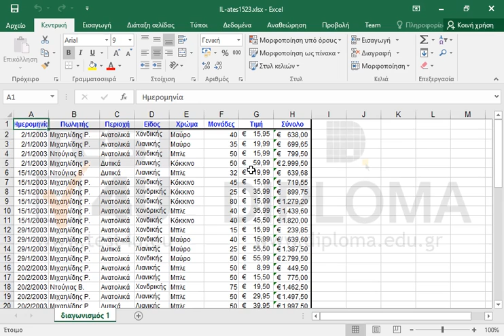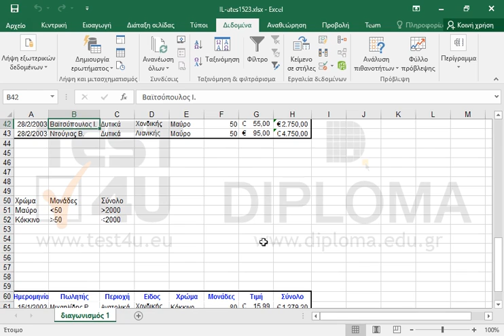Εισάγετε κατάλληλα δεδομένα στην περιοχή κελιών Α51:C52 έτσι ώστε αν εφαρμόσετε σύνθετο φίλτρο...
Εισάγετε κατάλληλα δεδομένα στην περιοχή κελιών Α51:C52 έτσι ώστε αν εφαρμόσετε σύνθετο φίλτρο να εμφανίζονται μόνο οι εγγραφές όπου το χρώμα είναι Μαύρο, οι μονάδες είναι μικρότερο από50 και το σύνολο είναι μεγαλύτερο από2000 ή το χρώμα είναι Κόκκινο, οι μονάδες είναι μεγαλύτερο από50 και το σύνολο είναι μικρότερο από2000 (εισάγετε τα δεδομένα με αυτή τη σειρά). Τα αποτελέσματα να αντιγραφούν στην περιοχή κελιών που αρχίζει από το κελί Α60.